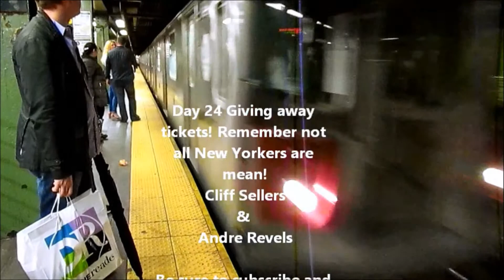Tickets! Day 25: TakingNYC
We plan to continue to post our Vlogs!

Outro Song
"King of New York"
By: Newsies Original Broadway Cast

We do not condone any language, activities, and/or behavior in this video